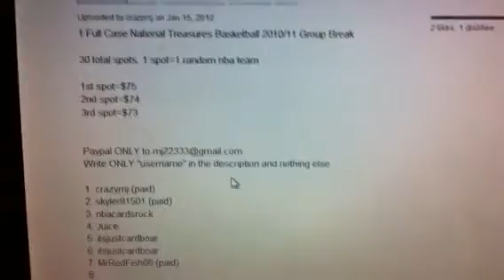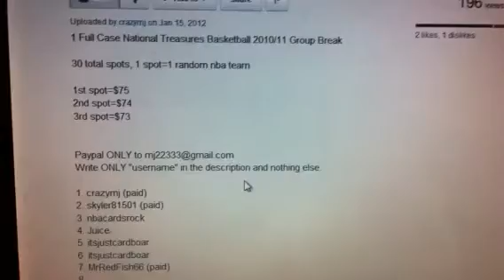Tuesday! (14 left) Case National Treasures Basketball Group Break 2010/11 John Wall Demarcus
1 Full Case National Treasures Basketball 2010/11 Group Break

30 total spots, 1 spot=1 random nba team

Live on Blogtv on Tuesday night 6:30 Pm pacific time

1st spot=$75
2nd spot=$74
3rd spot=$73

Write ONLY "username" in the description and nothing else.

1. crazymj (paid)
2. skyler81501
3. nbacardsrock
4. Juice
5. itsjustcardboar
6. itsjustcardboar
7. MrRedFish66 (paid)
8. gonygo
9. gonygo
10. gonygo
11. gonygo
12. onlythefinest
13. dyerthunder25
14. dasiegel
15.
16.
17.
18.
19.
20.
21.
22.
23. crazymj(paid)
24.
25.
26.
27. long1204nba
28.
29.
30.